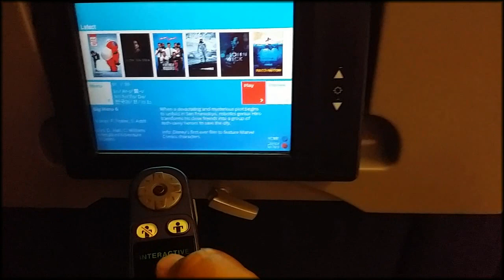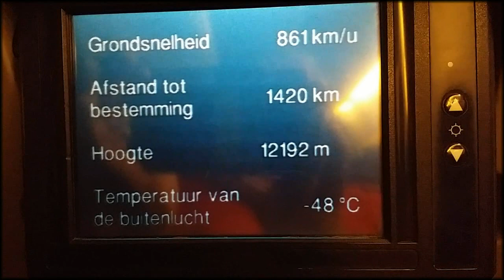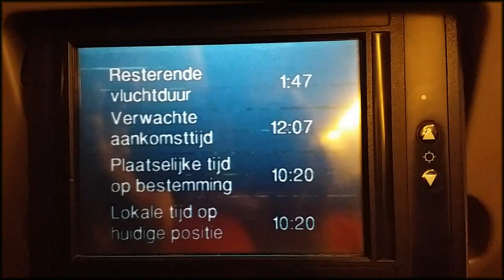Caçadores de Viagens mostra a comida no voo rumo a Holanda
Caçadores de Viagens mostra a comida no voo rumo a Holanda pelo empresa KLM